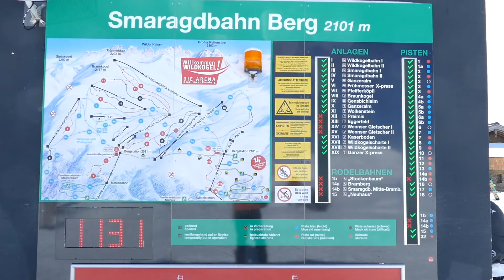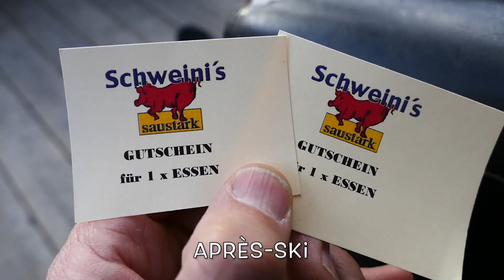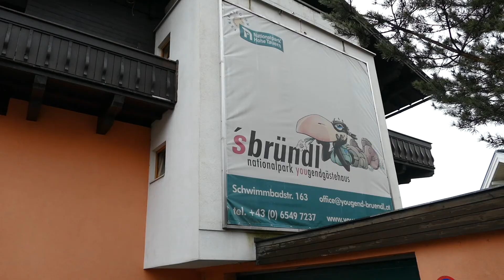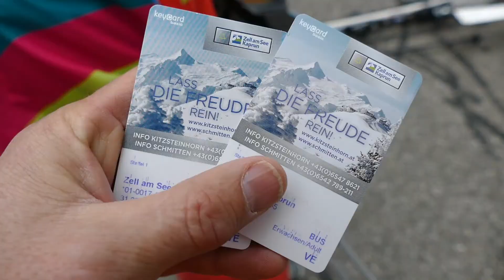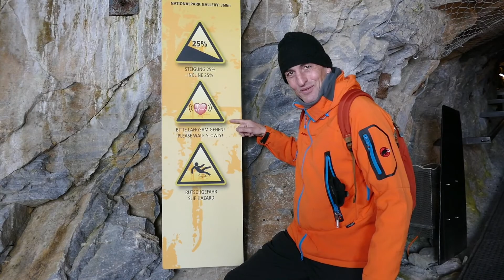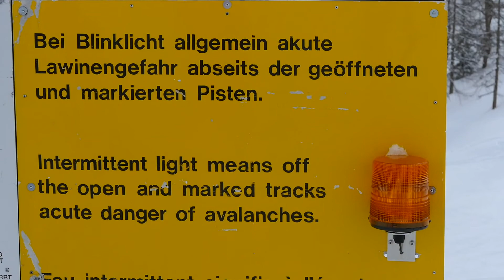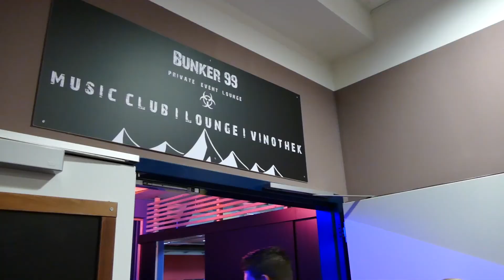Manders Travel promotiereis Oostenrijk 2018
Prima verzorgd die promotiereis van MANDERS TRAVEL, waarbij Ger Manders ons in 3 dagen 3 fantastische skigebieden en 7 mooie accommodaties liet zien en daarnaast liet genieten van lekker skiën en heerlijke maaltijden!